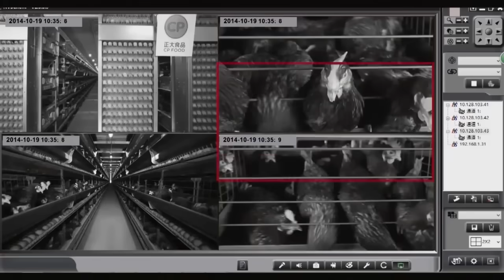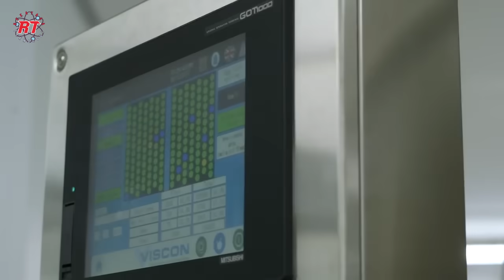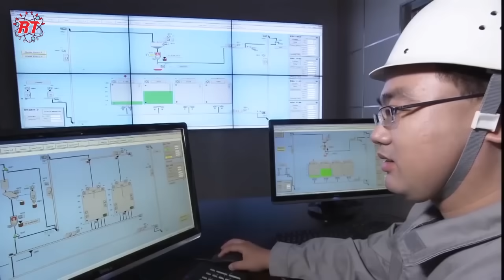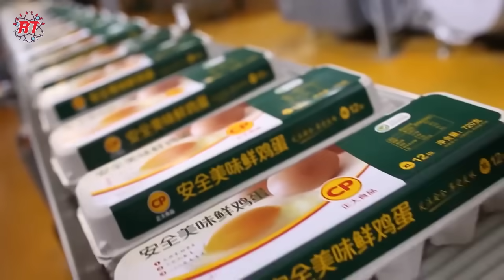Peternakan Ayam Petelur Canggih Dan Modern Segalanya Di Kendalikan Oleh Mesin Komputer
pada liputan RT kali ini, akan mengajak kamu melihat sebuah peternakan ayam petelur mandiri yang memiliki sistem saling bersinambungan. sehingga peternakan ini tidak menghasilkan limbah sedikitpun. peternakan modern ini menjadi peternakan tercanggih yang menjadi percontohan. banyak hal menarik yang diterapkan di peternakan ini yaitu perkebunan luas untuk menyerap hasil pupuk organik dari kotoran ayam, dan juga 4000 buaya berada di lingkungan peternakan ayam ini. Disisi lain kadang penetasan juga dapat bekerja dengan sangat maksimal dengan tingkah telur yang menetas adalah 100%. setiap hari 1 juta telur dapat dihandle oleh peternakan ini. udah cukup penasaran seperti apa peternakan ayam petelur paling canggih, dan modern dengan perlengkapan kelas dunia dimana semua makanan, minum dan juga hasil telur diproses secara otomatis oleh robot dan coveyor yang dikendalikan dengan komputer di ruang operator pabrik.
langsung simak saja.
Terima kasih.